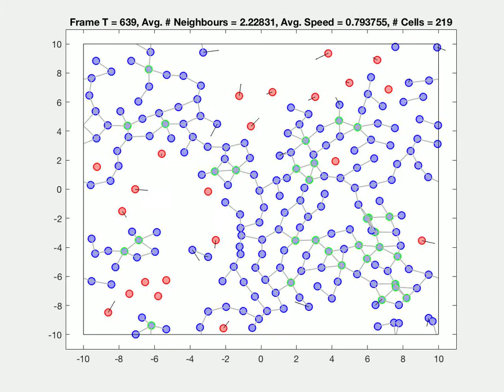Agent-based model - monolayer growth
Features:

- Transient cluster formation at sub-confluent densities
- Arrested cell velocity at confluence